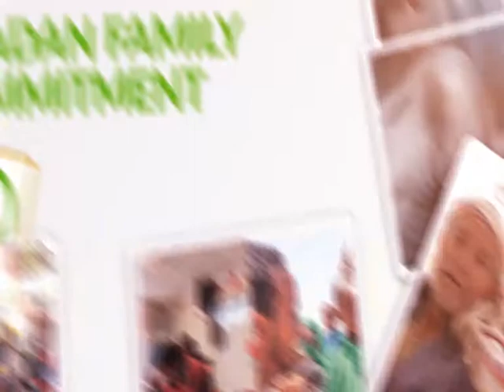RAMADAN PROMO 2019 RFC 7 MAY